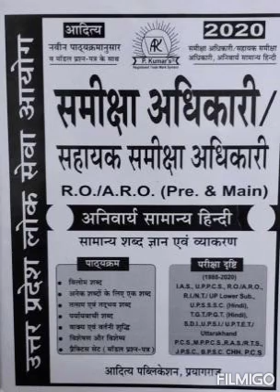11-तद्भव एवं तत्सम ,देशज और विदेशी भाग - 1